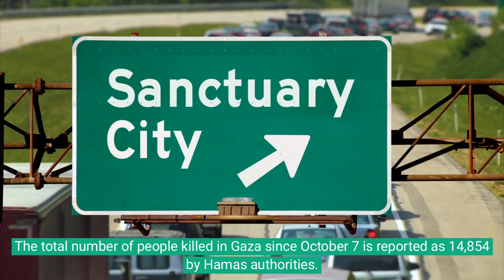Israel and Hamas Truce: What To Expect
A truce between Israel and Hamas began at 7 a.m. local time on Friday after an initial delay.

Civilian hostages held by militants are expected to be released as part of the breakthrough diplomatic deal.

Despite the truce, there was initial Israeli artillery fire and warnings of rockets from Gaza.

Heavy weapons fire in southern Israel stopped around 7:18 a.m. local time.

Sounds of small arms fire inside Gaza were reported about 20 minutes later, but major hostilities ceased.

Thirteen women and children held in Gaza are set to be freed, along with 39 Palestinian prisoners.

The four-day truce marks the first sustained break in hostilities after nearly seven weeks of conflict.

The pause allows for a significant release of hostages and the entry of much-needed humanitarian aid.

Two hundred trucks with food, medicine, and water, as well as fuel, will enter Gaza daily during the truce.

Israel declared war on Hamas after the militant group's October 7 terror attack, resulting in over 1,200 deaths.

More than 200 people remain captive in Gaza from mass abductions on October 7, according to Israeli military figures.

Qatar announced the release of 50 hostages, with potential for an extension and more releases.

The deal includes the release of 150 Palestinian prisoners during the four-day humanitarian pause.

Most of the prisoners are male teenagers, with some women, according to an Israeli government list.

Families of hostages pressured the Israeli government for action, leading to the diplomatic breakthrough.

International pressure is growing for increased humanitarian support for the people of Gaza.

The total number of people killed in Gaza since October 7 is reported as 14,854 by Hamas authorities.

Israel's defense minister anticipates a forceful continuation of the military operation against Hamas after the truce.

Additional facts: A ceasefire monitoring committee will oversee the truce implementation, and neighboring countries expressed support for the diplomatic efforts.